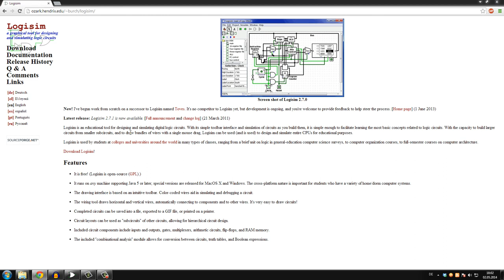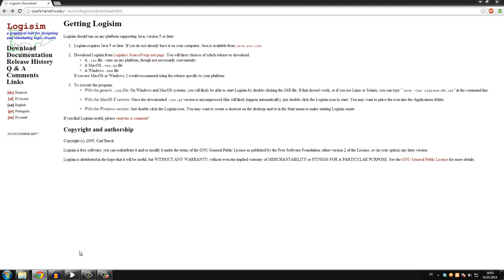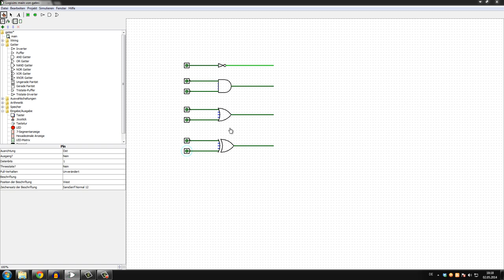[#01] Computerarchitektur Tutorial - Basics [German|HD]